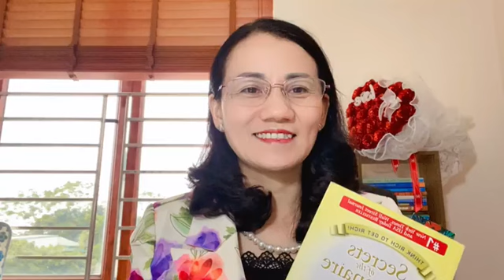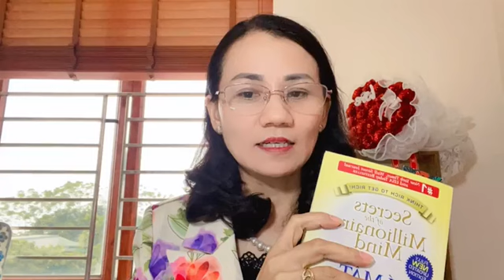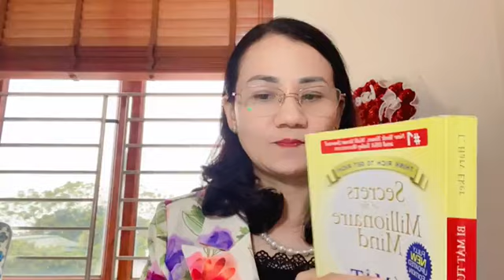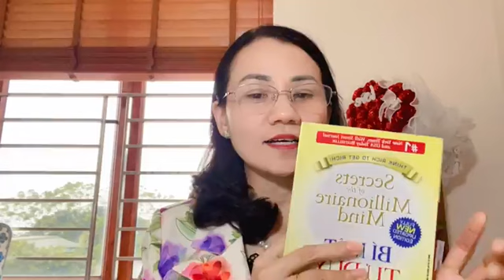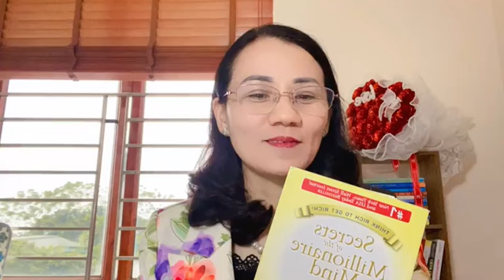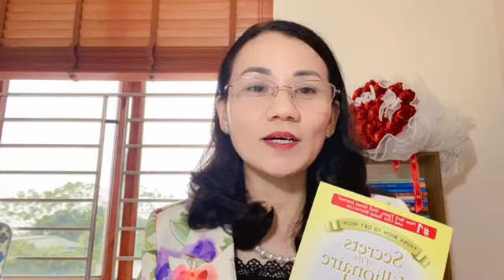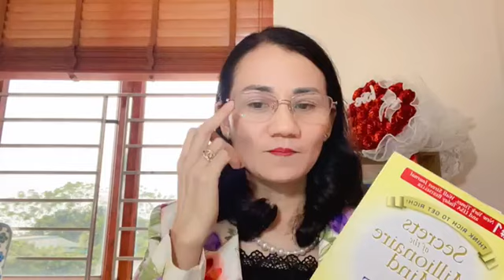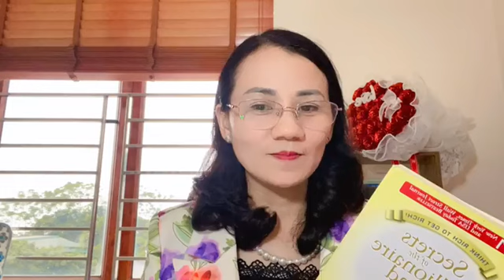Ngày 2: Bí kíp gia tăng tài chính phần 2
Kinh doanh, phát triển bản thân, luật hấp dẫn, luật hấp dẫn.